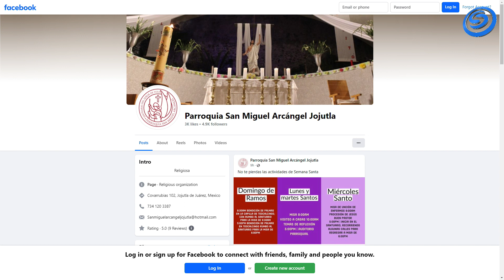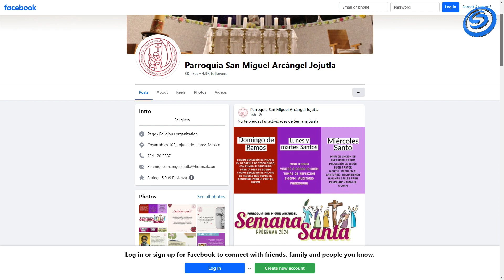EL ADMINISTRADOR PARROQUIAL DE LA IGLESIA SAN MIGUEL ARCÁNGEL, DA A CONOCER EL PROGRAMA SEMANA SANTA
EL ADMINISTRADOR PARROQUIAL DE LA IGLESIA DE SAN MIGUEL ARCÁNGEL, JOJUTLA, NOS DA A CONOCER EL PROGRAMA DE SEMANA SANTA 2024